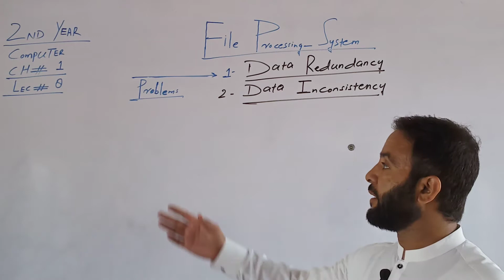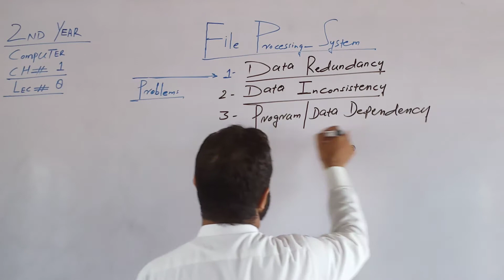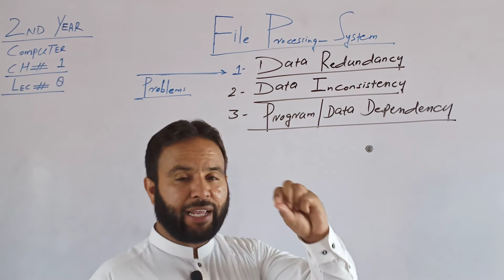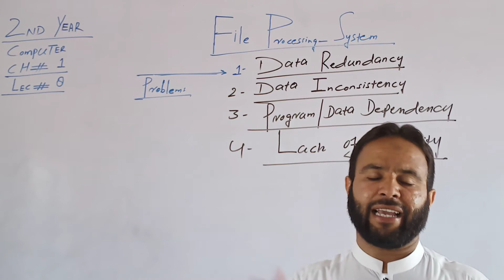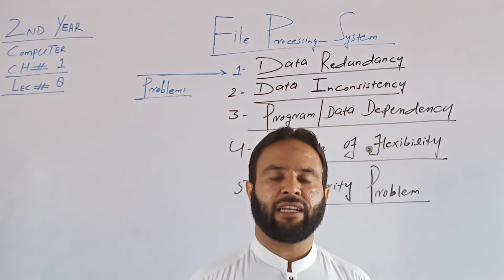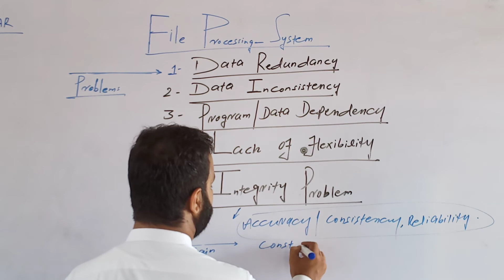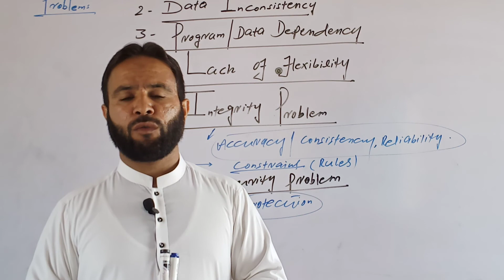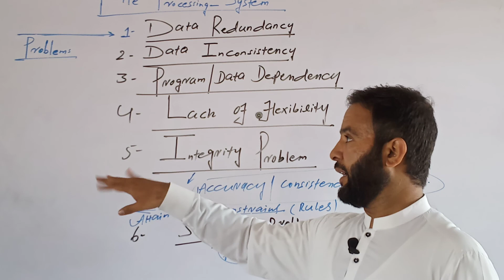2nd year computer ch#1lec#8